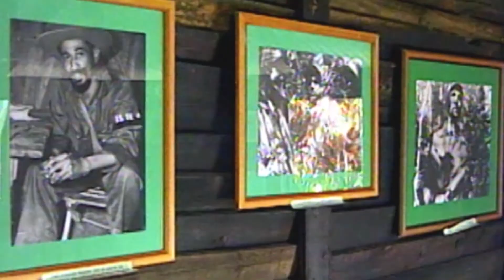Cumple 64 años la victoria rebelde en La Plata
Tras la derrota de Alegría de Pío, el grupo guerrillero encabezado por Fidel se había reorganizado y esperaba a tener su primera victoria, lo que ocurrió en el cuartel de La Plata. El triunfo sirvió de aliento a la moral de la naciente guerrilla y sobre todo daría a conocer al país que Fidel estaba vivo y guerreando, en disposición de cumplir la palabra empeñada de ser libres o mártires.